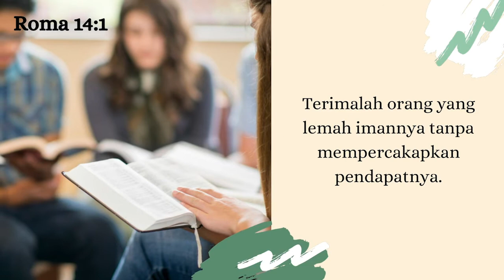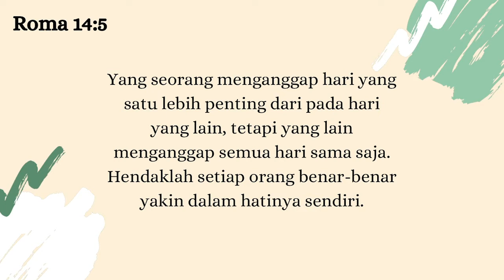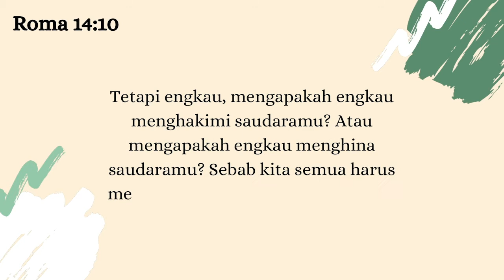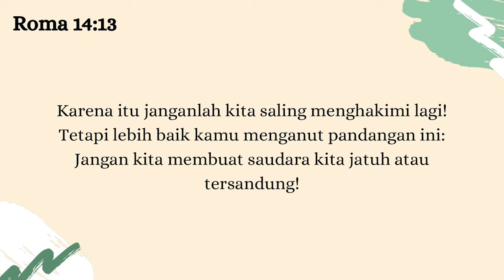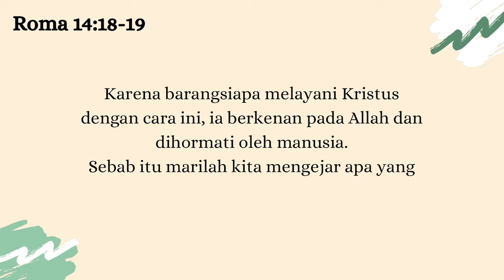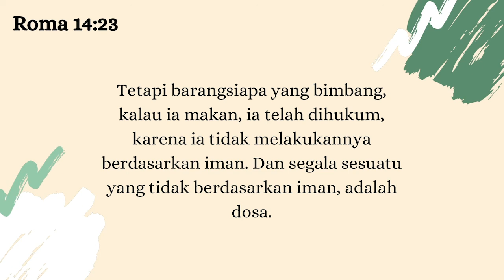Roma 14:1-23 | Perjanjian Baru dalam Setahun | 15 Agustus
Bacaan hari ke-227, 15 Agustus terambil dari Roma 14:1-23